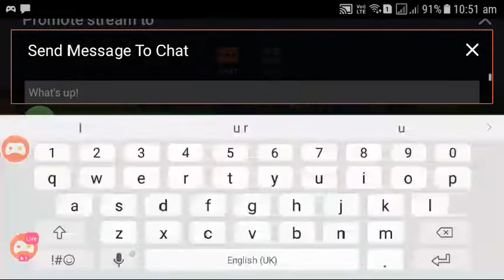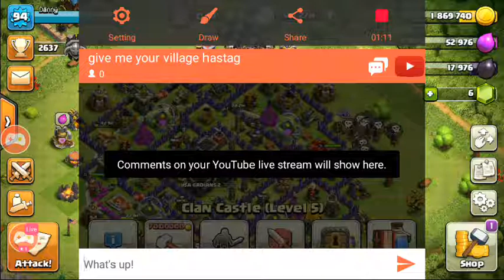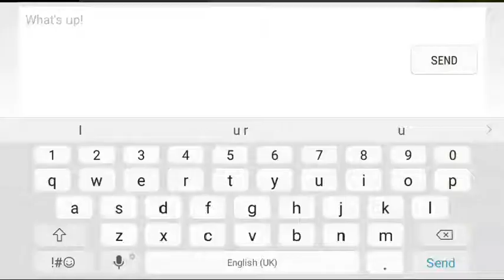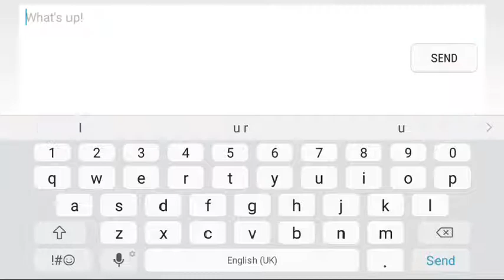give me your village hastag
Watch me play Clash of Clans via Omlet Arcade!